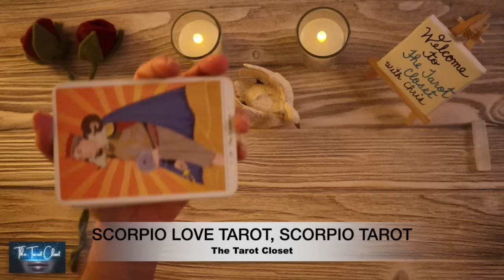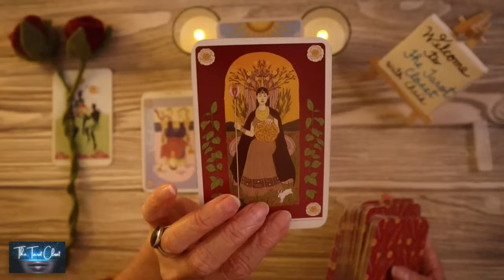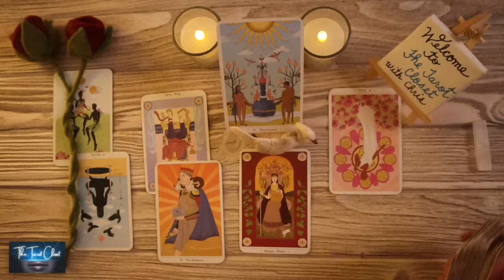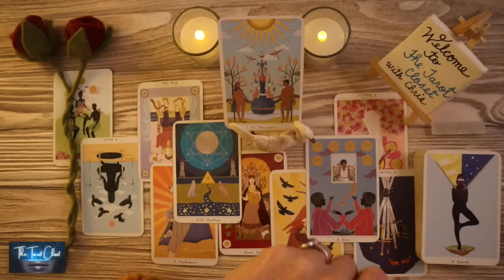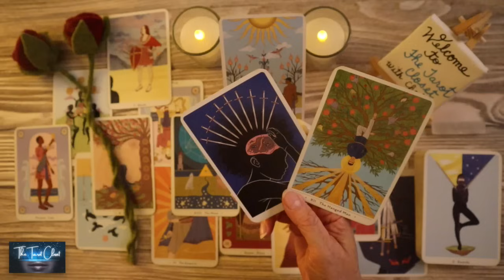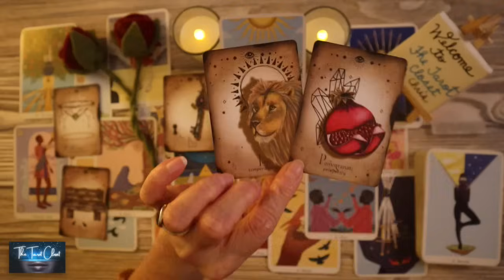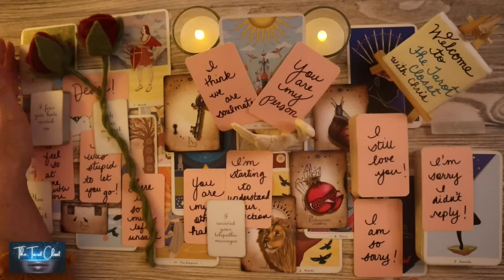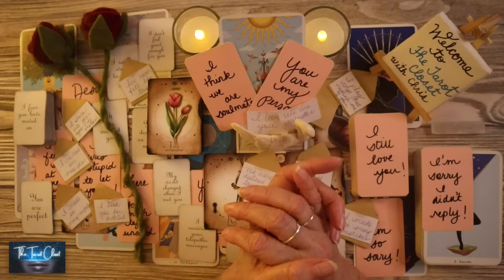SCORPIO LOVE TAROT- JUST WHEN YOU HAD GIVEN UP, THEY APPEAR!!! 😲☎️💌